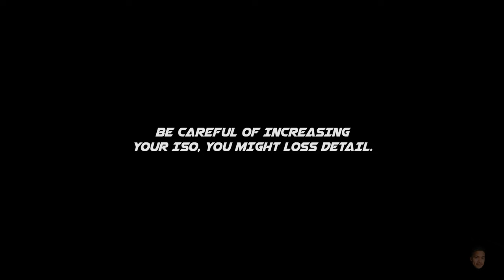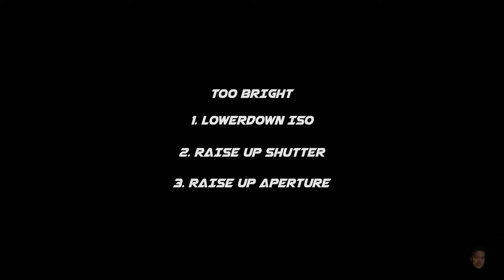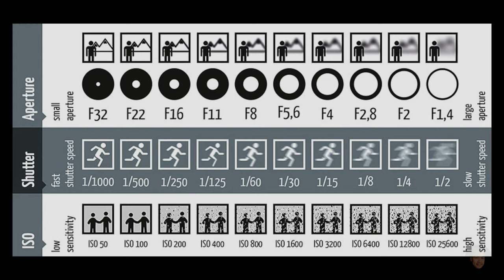Learn Photography in 7mins | tagalog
THE EXPOSURE TRIANGLE

SHUTTER SPEED
SLOW SHUTTER : MORE MOTION BLUR
FAST SHUTTER : LESS MOTION BLUR

APERTURE
LESS FSTOPS : MORE LIGHT, SMALL DEPTH OF FIELD
MORE FSTOPS : LESS LIGHT, LARGE DEPTH OF FIELD

ISO
LESS ISO : LESS LIGHT
MORE ISO : MORE LIGHT
ISO - LOW AS POSSIBLE